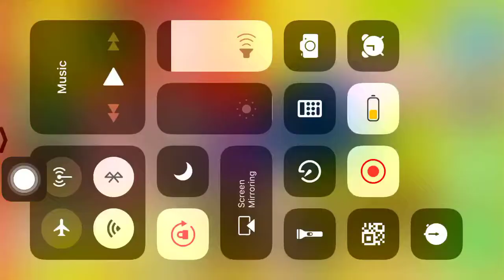The eyes horror game (experiment)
Part 2, i am so amazed this game, i am the only one who does this game? Falling to basement from 2storey room? What do you think? I am only using sandbox im not cheating. And I have no idea if they had cheats.